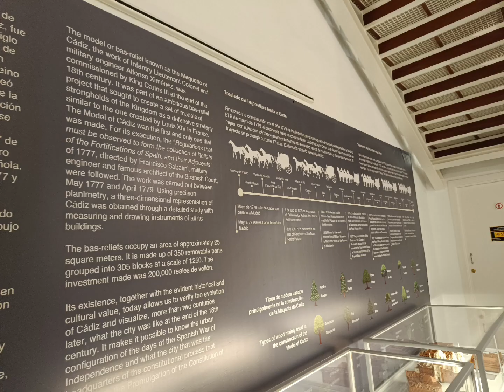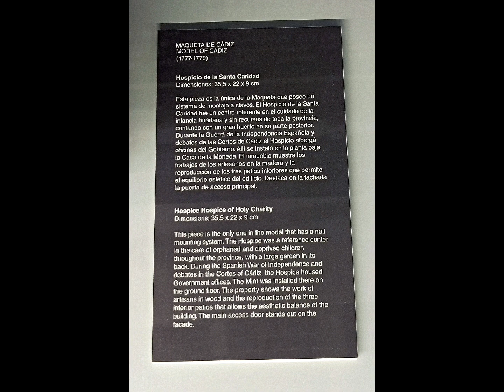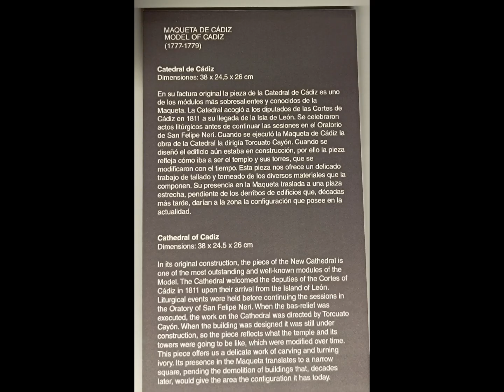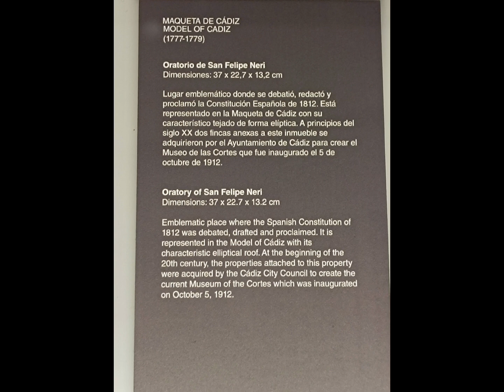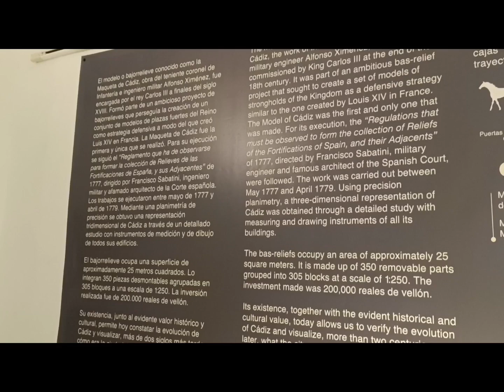La Maqueta de Cádiz, primera exposición